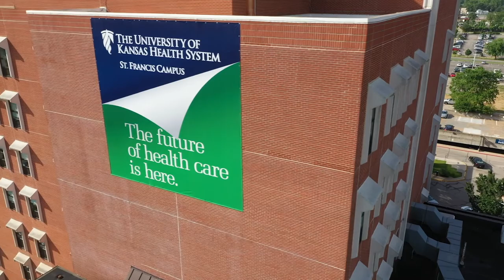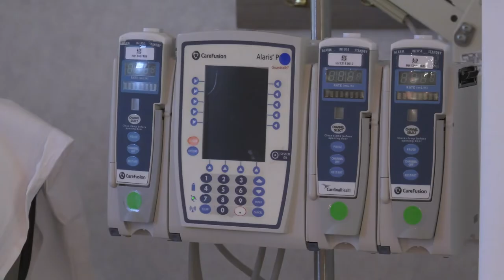The University of Kansas Cancer Center